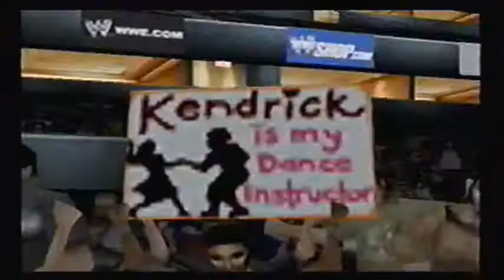WEDF Episode 45 - United Part 4 - Booker T vs. Christian